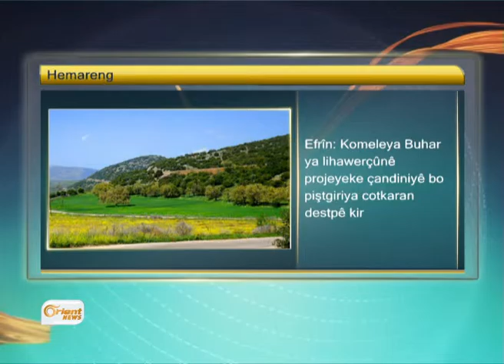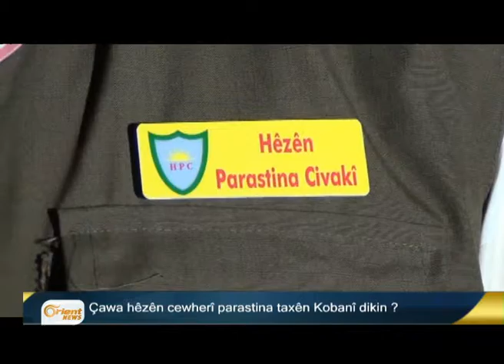HDPê û CHPê rexna li hikûmta Tirkiyê dikin